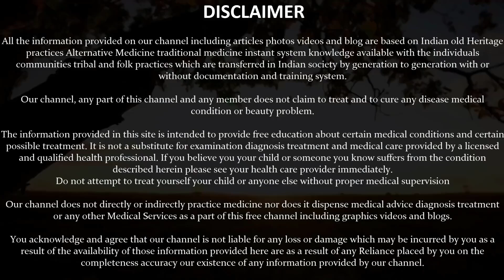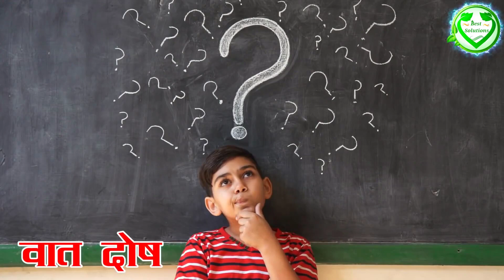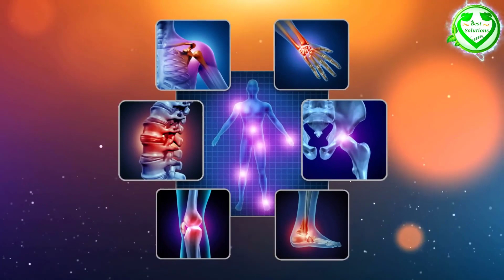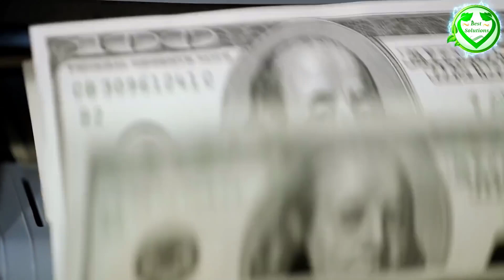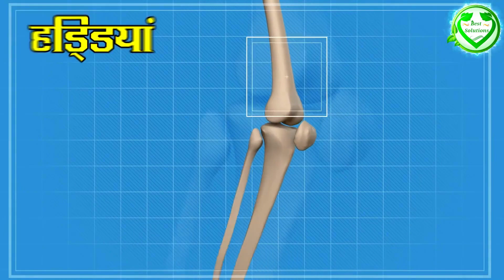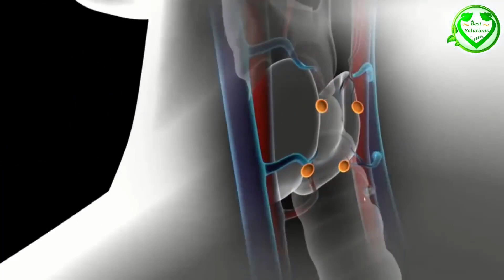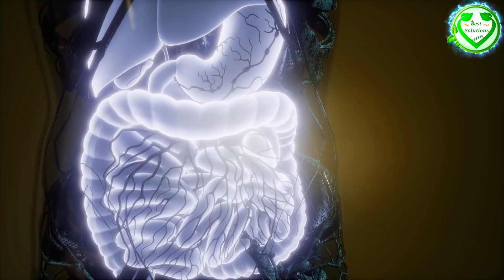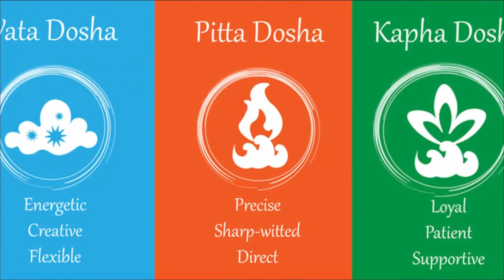चूना और दालचीनी खाया तो, फायदे देखकर Doctor भी हैरान